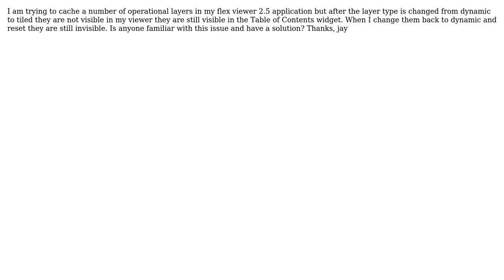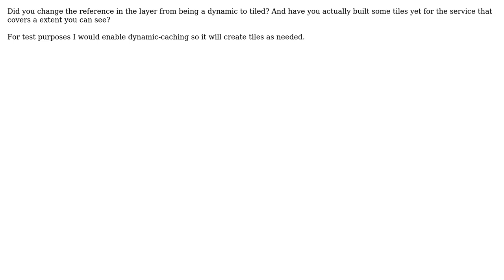GIS: inserting Cached .mxds into Flex viewer 2.5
With thanks & praise to God, and with thanks to the many people who have made this project possible! You are responsible for your own actions.